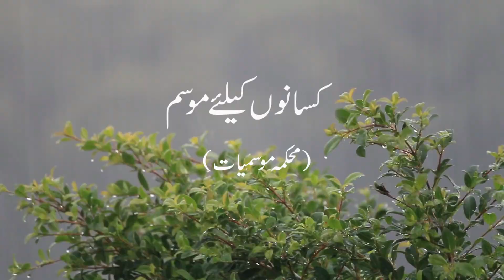Farmer's Weather Forecast | 24-07-2023